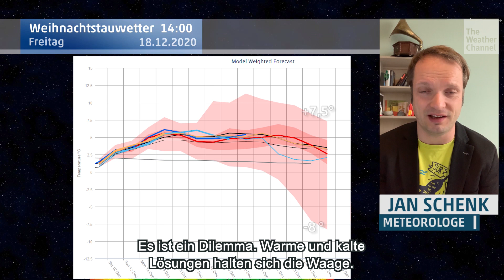Weihnachtstauwetter mit bis zu 12 Grad: Tiefdruckserie pumpt milde Luft nach Deutschland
Der Dezember hat in diesem Jahr immer wieder neue Überraschungen parat. Erst ist der Monat kalt gestartet, entgegen der meisten Prognosen und jetzt kommt auch noch Weihnachtstauwetter. Die Temperaturen steigen wieder auf bis zu 12 Grad. Doch an Weinachten selbst ist noch immer alles möglich. Jetzt kommt es auf das Azorenhoch an.